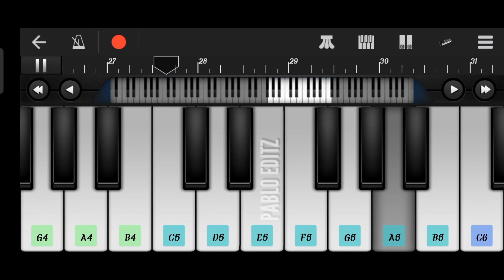KAITHI Mass bgm| Dilli🔥 in Walk band piano